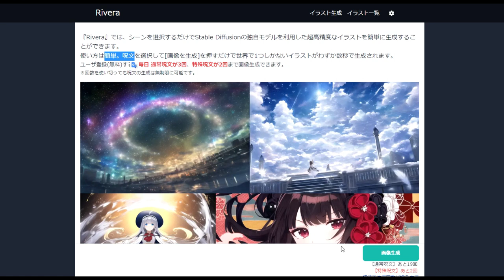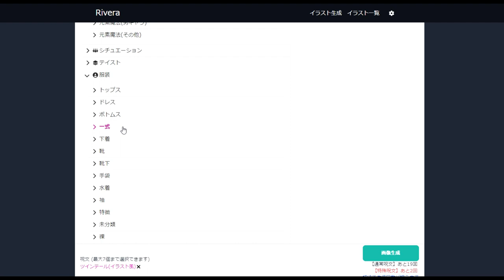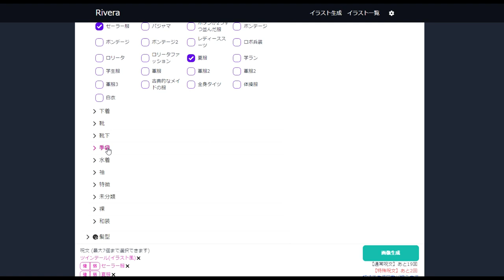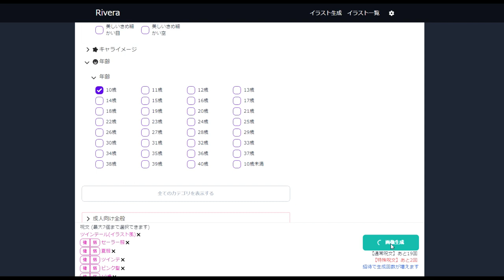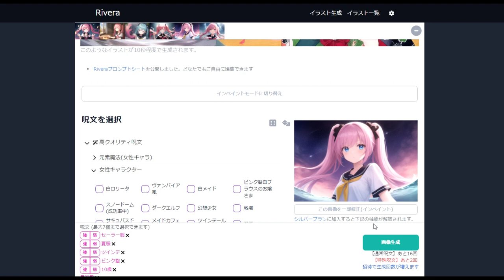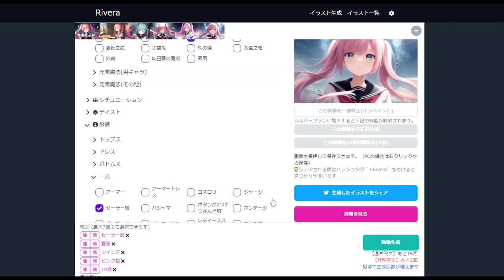【AIアート】はじめの一歩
こちらからAIアート作成